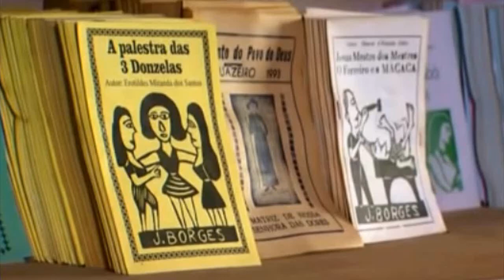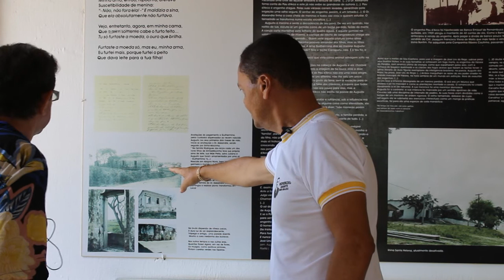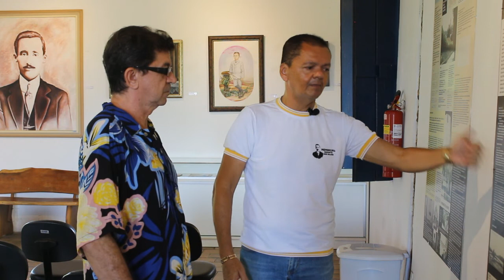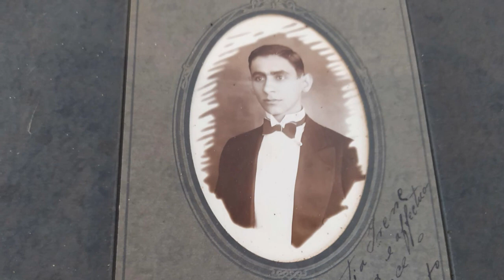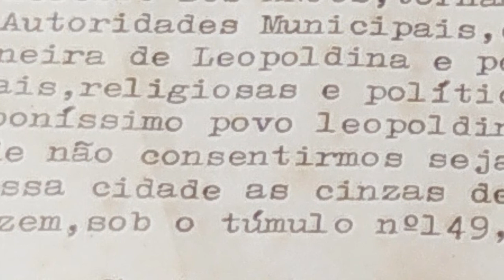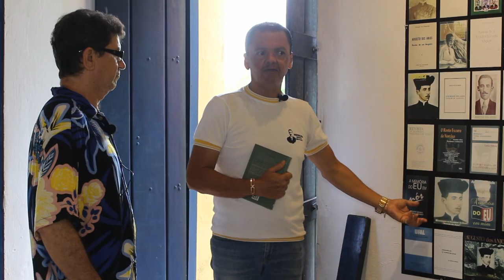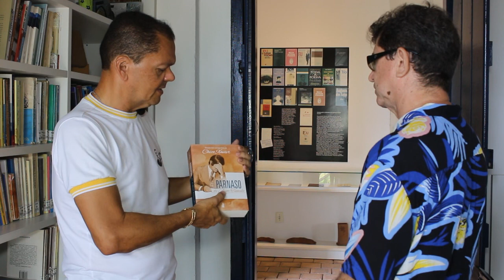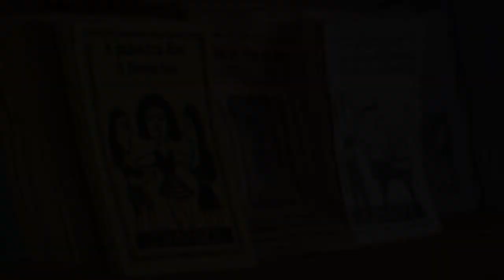Prosa Cultural - Memorial Augusto dos Anjos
Visita da equipe do Prosa Cultural ao Memorial Augusto do Anjos, em Sapé-PB.